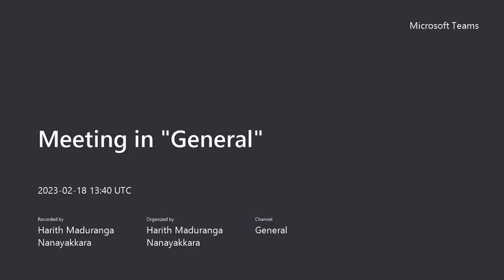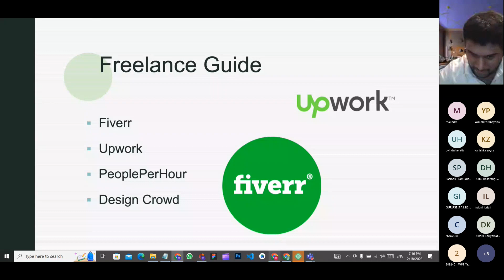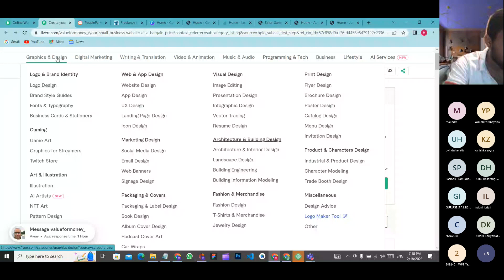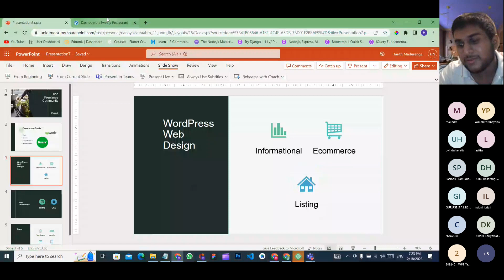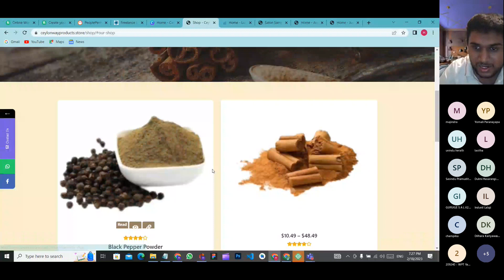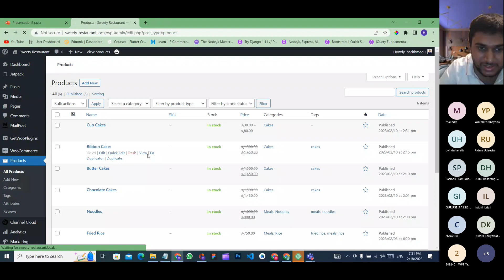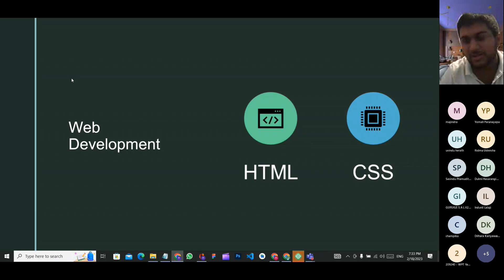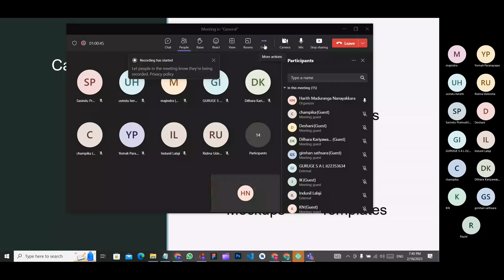Lush Freelance Community Phase 2 - Introductory Session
Introduction about the concept which we work upon, what we're going to do in this program and course content.